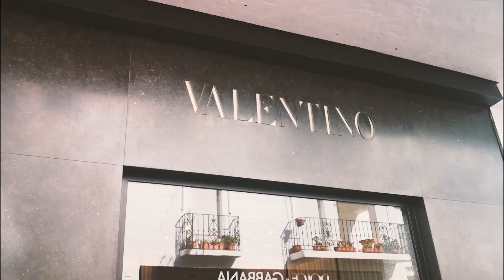Banus Bay Villas, Puerto Banus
Construction Started, Banús Bay is an avant-garde new development of 14 spacious semi-detached houses with up to 504 built m2, private pool and garden. Its outstanding beachside location, just 300 m to Puerto Banús promenade and a short walk to the port, makes it one of todays most desirable projects in Marbella. Choose from 3 or 4 bedroom properties, plus full basement with 3 extra rooms and natural light, private garage for 2 or 3 cars, and rooftop with jacuzzi. Enjoying top qualities, and equipped with the best brands, you can also take advantage of numerous customization possibilities in all materials and features, and high flexibility in interior architecture.

• Prime location : 300m from the beach and within an short walk to Puerto Banús.
• Spacious semidetached villas up to 504 built m2 with own pool and garden.
• Luxury qualities and the best brands.
• Underground private garage for 2 or 3 cars.
• Full interior customisation.
• Full after-sale service and customer care.
• Construction well advanced: completion December 2020.
• Show house available from 1st of June.

Brochure & Floor Plans available on request